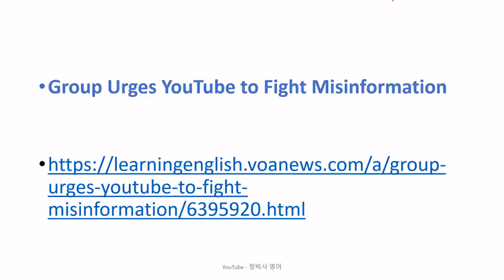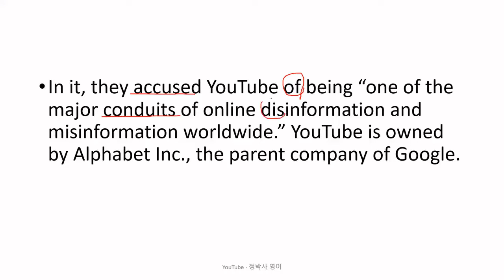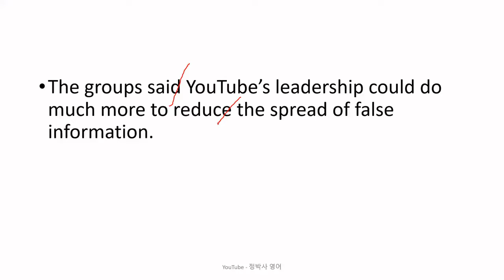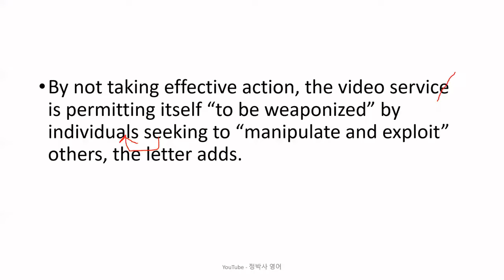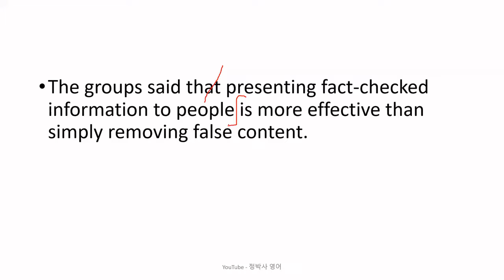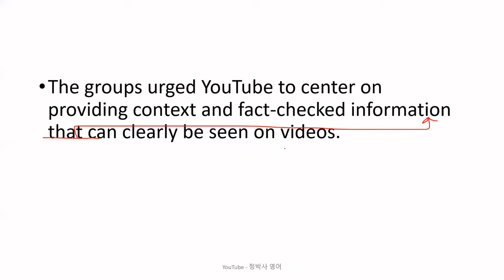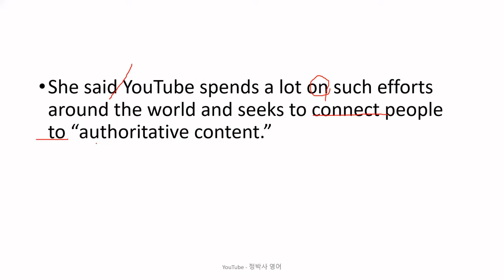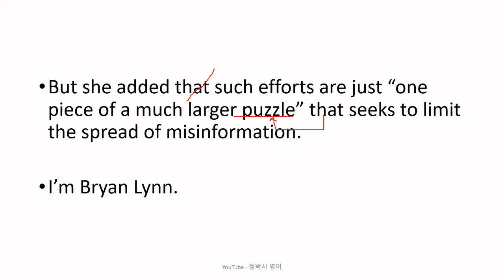[영어잘하는법] 가짜 뉴스 등 잘못된 정보를 의도적으로 퍼뜨리는 사람들에게 더 적극적인 통제를 유튜브가 해야한다고 촉구하는 사실확인 단체들 - 영어뉴스/영어청취/영어회화/외신번역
[2475] Group Urges YouTube to Fight Misinformation (January 15, 2022)

1. 원어민 뉴스 파일을 여러 번 듣습니다. 들으면서 무슨 내용인가, 한 문장 한 문장 짚어 봅니다.
2. 제 강의를 듣습니다.
3. 내용을 완전히 이해했다고 생각하면, 지문을 소리 내어 읽고, 가능하면 녹음을 해서 들어봅니다.
4. 짧은 내용 혹은 한 문장을 여러 번 반복해서 듣거나 읽는 것 보다는, 긴 지문을 끝까지 한 번이라고 듣고 읽는 것이 효과적입니다. 다양한 지문을 접하는 것이 좋습니다.
5. 독해, 청취 혹은 스피킹이 안 된다는 것은 단어가 부족하다는 뜻입니다. 단어학습은 영-영 으로 하는 것이 장기적으로 좋습니다. 제가 직접 만든 을 추천합니다.
6. 하루에 제 강의 하나로 1 시간 정도 투자한다고 보면 합리적인 계획일 것입니다.